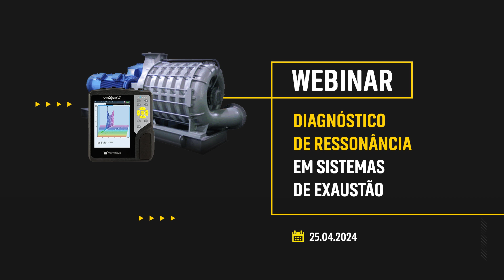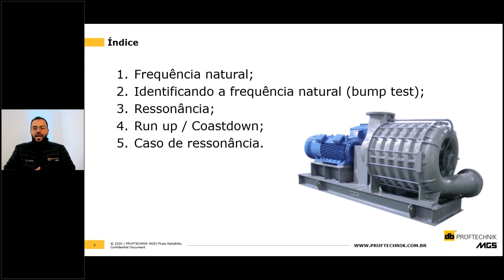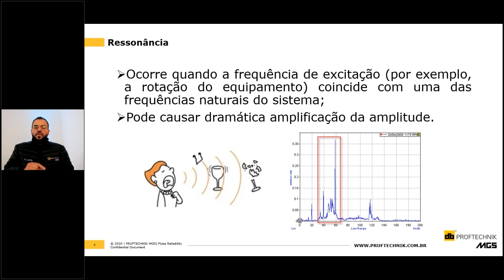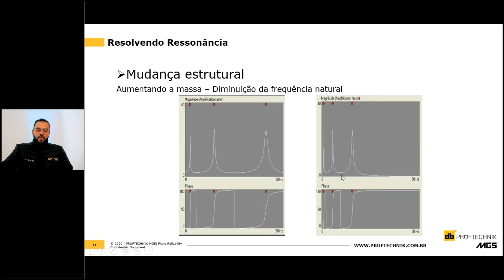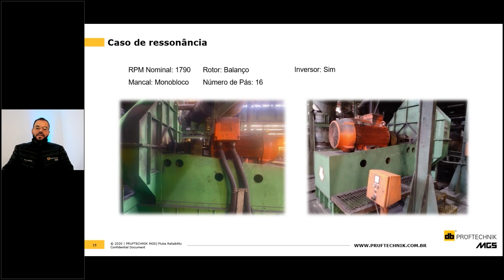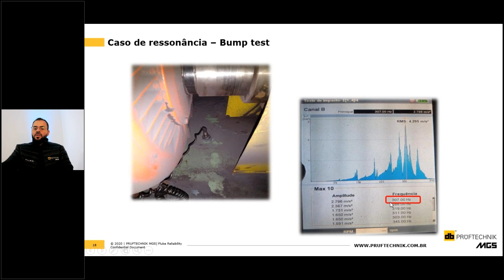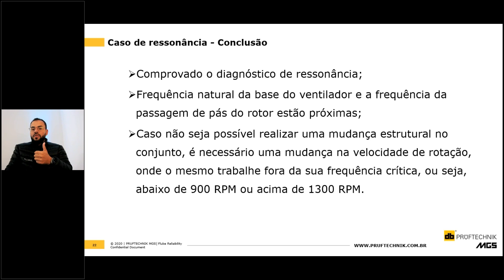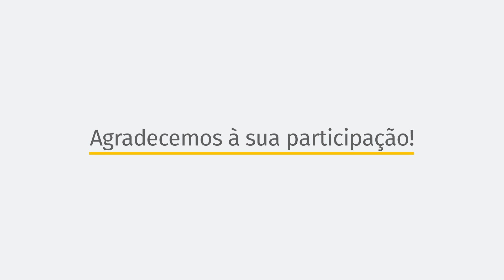WEBINAR - Diagnóstico de Ressonância em Sistemas de Exaustão